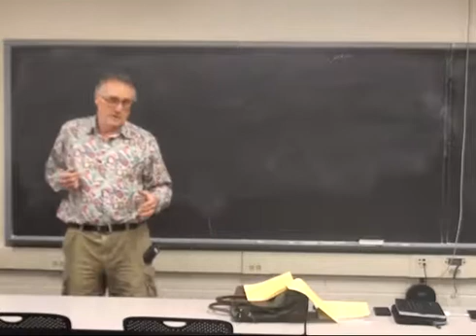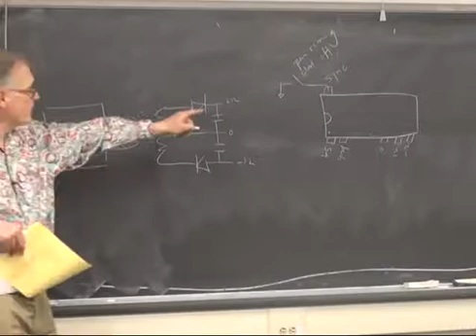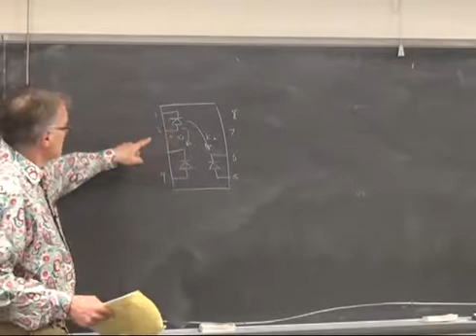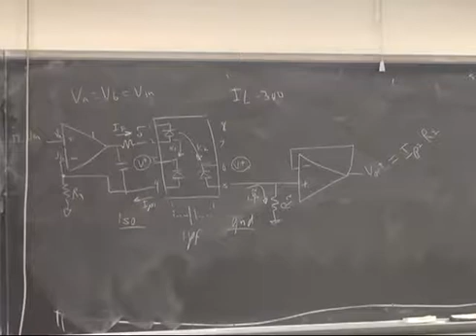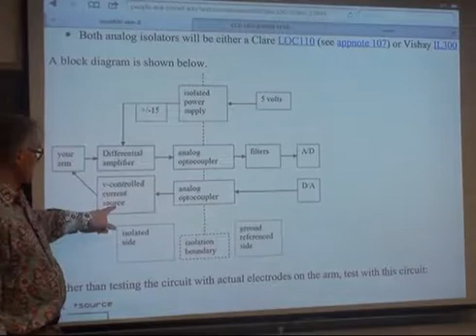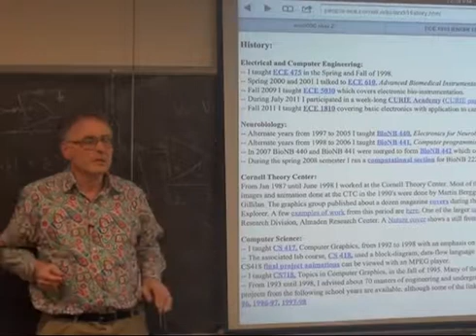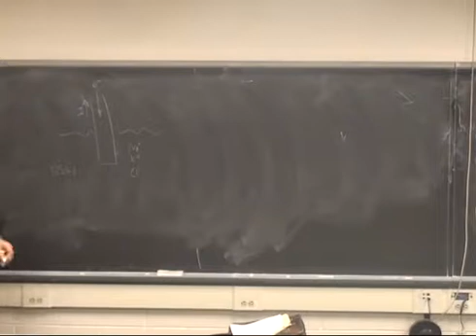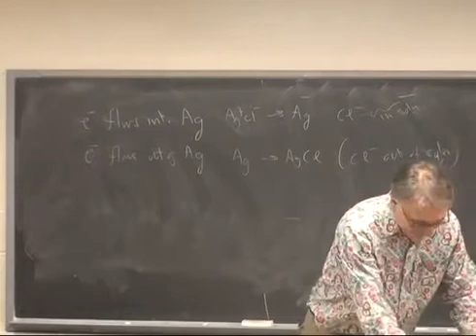#9 -- Electromyograph design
5:00 EMG block diagram
15:00 leakage current through isolator
23:30 linear optoisolator
42:40 ideas for lab 4 and discussion
1:02:22 bioelectrodes